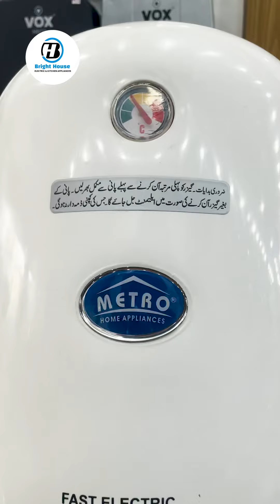Metro Semi Electric Geyser